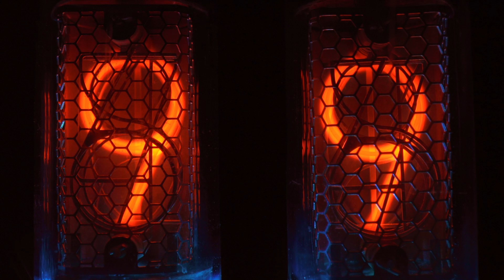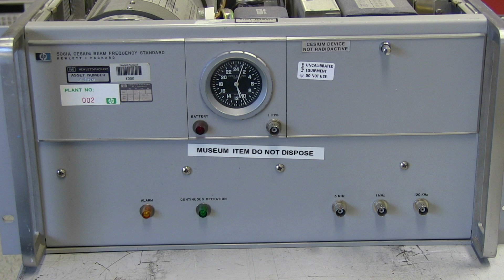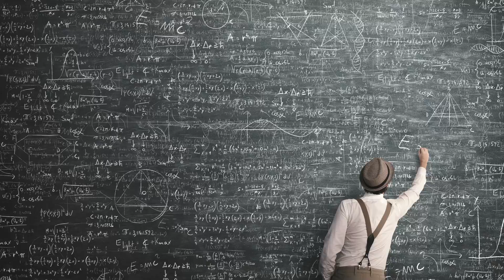Is Time Travel Possible? - The Science of Time With Neil deGrasse Tyson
Whether time travel is possible is among the most intriguing questions in all of science. Neil deGrasse Tyson explains how time travel into the future is possible through Einstein's general relativity theory.

Time travel is a widely recognized concept in philosophy and science fiction. But is it truly possible in real life? What does physics tell us about time travel? Is it possible to travel to the past? There are some physical theories that can help us learn what time travel is and how it works. Neil deGrasse Tyson explains the nature of time and the conundrums of time travel.

In Einstein's theory of special relativity time slows down or speeds up depending on how fast you move relative to something else. So, for an observer in an inertial frame of reference, a clock that is moving relative to them will be measured to tick slower than a clock that is at rest in their frame of reference. This case is sometimes called special relativistic time dilation. Time dilation may also be regarded in a limited sense as "time travel into the future. The faster the relative velocity, the greater the time dilation between one another, with the rate of time reaching zero as one approaches the speed of light.

While some physicists argue whether time travel is possible, theoretical physicist Carlo Rovelli thinks that time is in fact illusion and our reality is just a complex network of events onto which we project sequences of past, present and future.

Neil deGrasse Tyson is quite possibly the most famous astrophysicist if not the most famous scientist of our time. He is a science communicator and author and he explains in layman's terms whether time travel is actually possible. Neil deGrasse Tyson has written numerous scientific books, his latest is "Letters from an Astrophysicist".